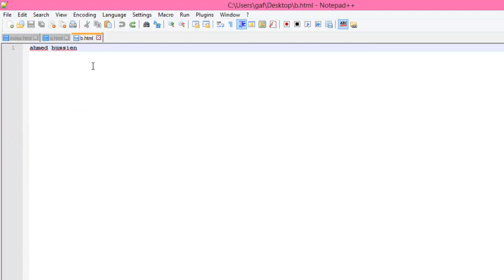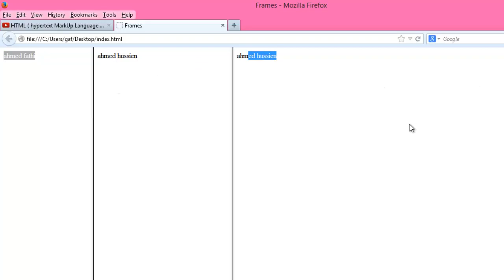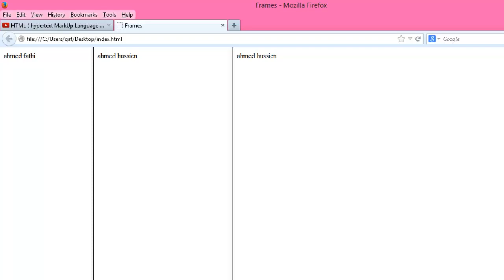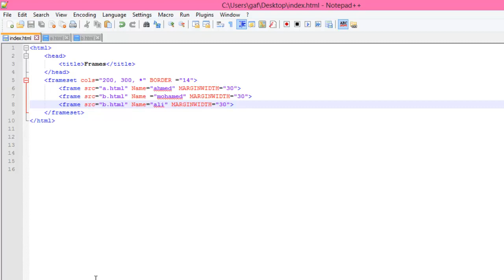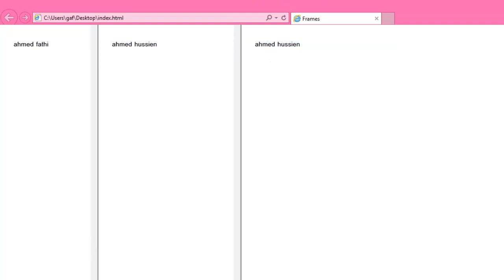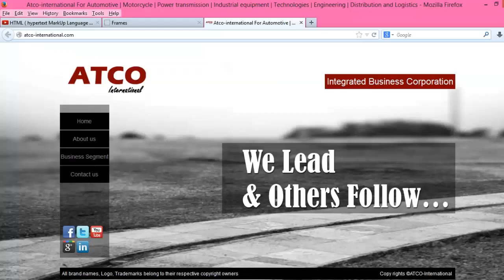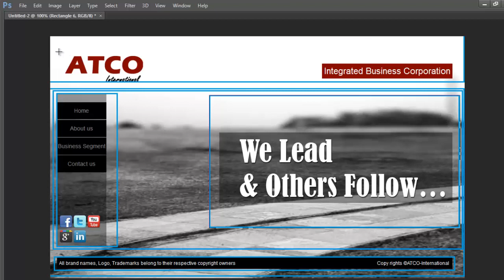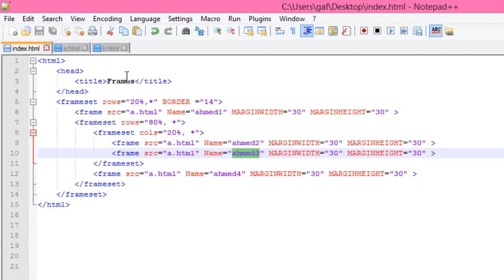13 - Frames - html فى ال Frames التعامل مع الاطارات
دورة باللغة العربية لتعلم ال html من الصفر